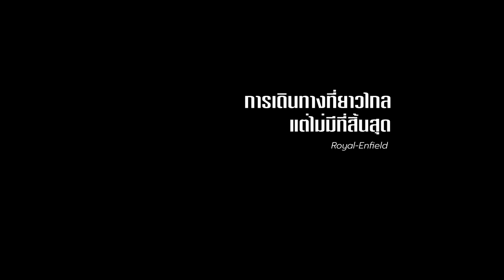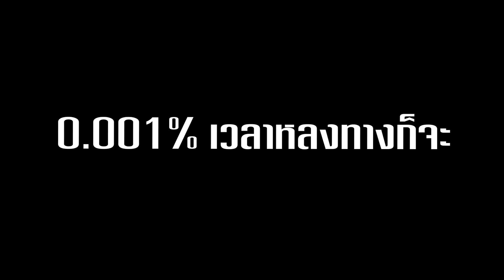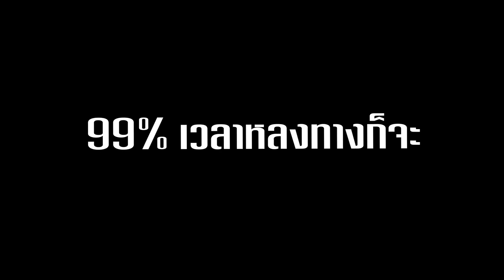ซิ่งไปเขื่อนป่าสักชลสิทธิ์ by ROYAL ENFIELD| GOGOGAL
การไปเที่ยวแบบพวกเราในแต่ละครั้งมันก็มีทั้งความสุข สนุก แล้วก็อุปสรรค แต่ว่าทุกครั้งที่เราจะทำอะไรสักอย่าง มันก็ต้องสุดสุดๆเสมอ ขอขอบคุณ ROYAL ENFEIED ที่ทำให้เราพบกับความสนุกครั้งใหม่